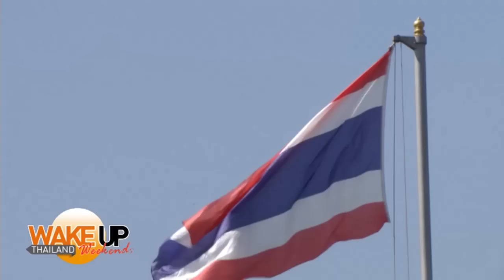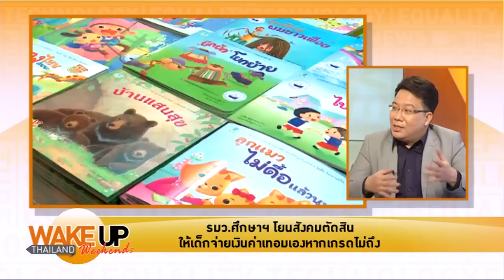ผู้ตรวจการฯคิดได้ไง เด็กเรียนไม่เก่งจ่ายค่าเทอมแพง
คลิกชมรายการเต็มได้ที่

การศึกษาซึ่งเคยเป็นสิทธิขั้นพื้นฐานของประชาชนกำลังถูกกัดกร่อนจน อาจไม่เหลือ สิทธินี้ต่อไป ล่าสุด "ศรีราชา" ผู้ตรวจการแผ่นดินเสนอเด็กจบ ป.6 เกรดต่ำกว่า 2.5 หมดสิทธิเรียนมัธยมฟรีแล้ว  ย้ำการศึกษาฟรี 12 ปี เป็นแนวคิดไร้ประโยชน์ ทำให้รัฐใช้งบประมาณมากเกินไป  ย้ำให้เด็กเรียนฟรีเป็นการปรนเปรอเด็กและให้ท้ายพ่อแม่ที่ปล่อยปละลูกตัวเอง